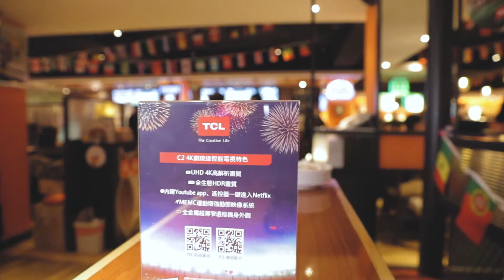TCL 辣妹冠軍賽 01 S